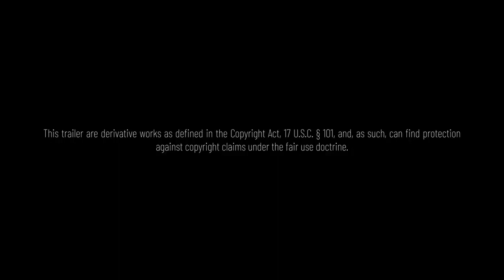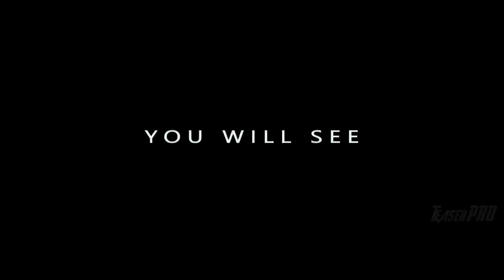I AM LEGEND 2 LAST MAN ON EARTH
I AM LEGEND 2 LAST MAN ON EARTH   Teaser Trailer 2023 Will Smith Teaser PRO's Concept Version